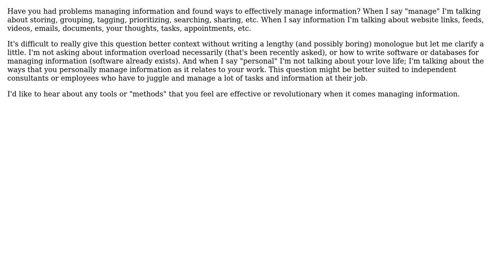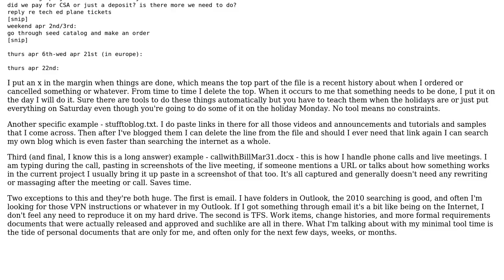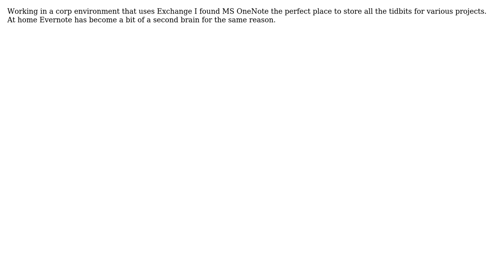Software Engineering: Effective Information Management on a Personal Level (2 Solutions!!)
Software Engineering: Effective Information Management on a Personal Level

With thanks & praise to God, and with thanks to the many people who have made this project possible! | Content (except music & images) licensed under CC BY-SA | Music | Images & others | With thanks to user Kate Gregory user HK1 user etechpartner and the Stack Exchange Network Trademarks are property of their respective owners. You are responsible for your own actions.